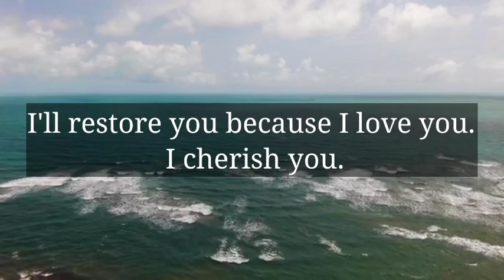🌈God Message Today | Someone's real face has been exposed and..